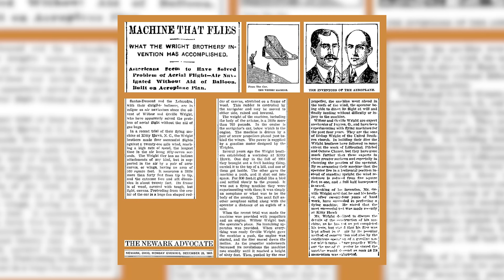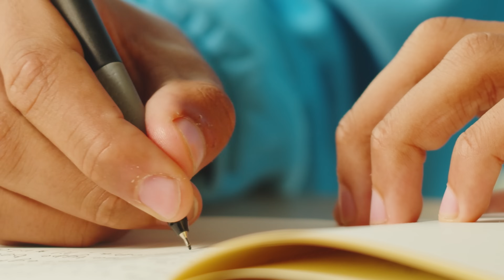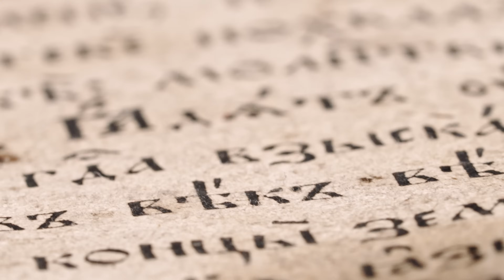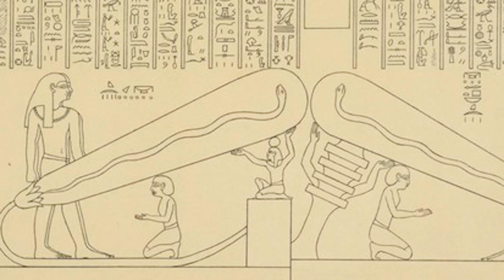Pre-Egyptian Ancient Technology That Shouldn't Exist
Discover the fascinating secrets of pre-Egyptian technology left by an ancient, advanced civilization. In this video, we explore mysterious artifacts and groundbreaking inventions that challenge our understanding of history. From the Saqqara bird to the Dendera light, delve into the possibility that the ancient Egyptians and their predecessors had access to advanced technological knowledge thousands of years before modern science. Did they know how to fly? Did they possess the secrets of electricity? Join us as we unravel these enigmatic discoveries and ponder the lost wisdom of ancient civilizations.